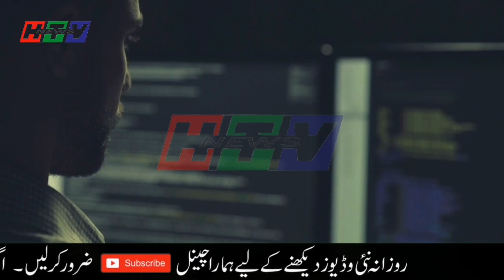Upcoming Advance Technology - Haqeeqat Tv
Imran Khan Qamar Bajwa&Babar Iftikhar Need Upcoming Advance Technology - Haqeeqat Tv News